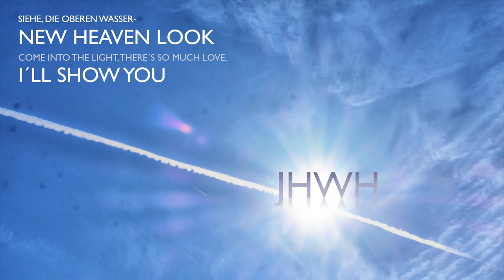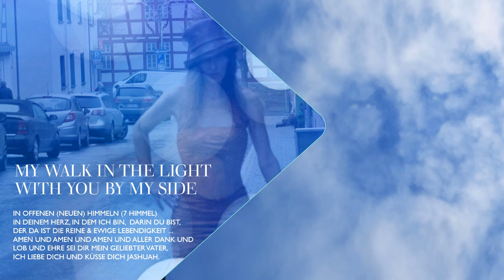Offenbarung Gott sehen - In Heaven Look mit unserem Geliebten Vater an meiner Seite -punktpunkt.art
I´ll SHOW you in New Heaven Fashion. Den kommenden Termin werden wir hier, auf unserer Google-Website punktpunkt.art, sowie in unserem Online-Shop ´ bekanntgeben.
Aller Dank und Lob und Ehre sei Dir Geliebter Vater ewiglich, ich liebe Dich und küsse Dich.
Halleluja! Loben will ich Dich Jashuah in Deinem Heiligtum; loben will ich Deine Macht! Gelobt seien alle Deine Taten; gelobt sei Deine Pracht und Herrlichkeit! Loben will ich Dich mit Pauken und mit Allem, was einen Klang hat. Alles, was Atem hat, soll Dich loben Geliebter Vater Jashuah. Halleluja!
Amen und Amen und Amen und möge sein Frieden mit Ihnen sein.